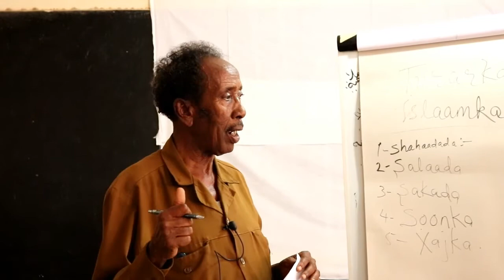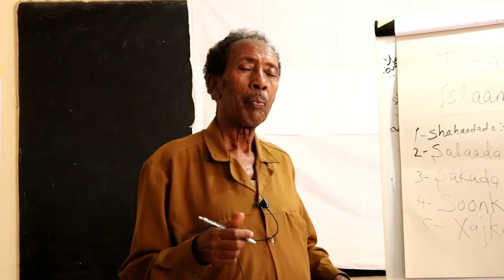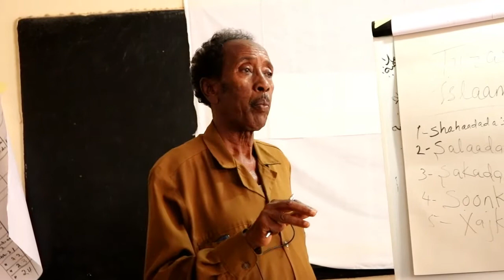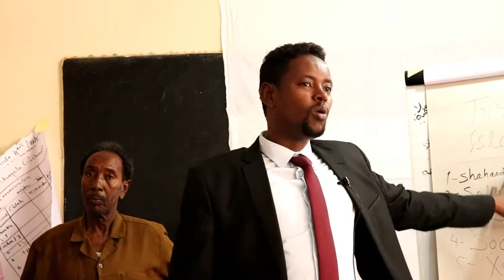AGAASIMAHA GUUD EE WW&S OO TABOBAR U SOO XIDHAY MACALLIMIINTA B.SHAQADA QARANKA